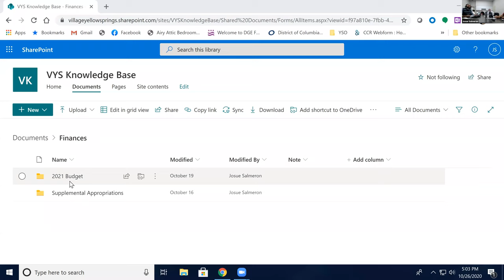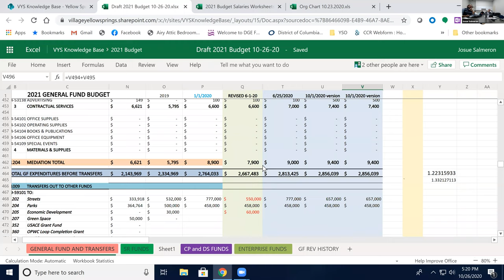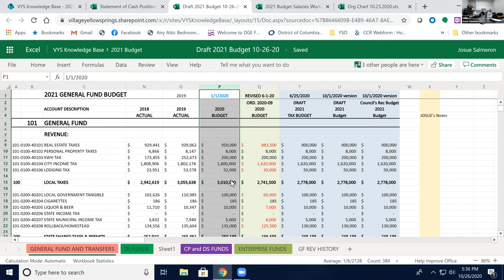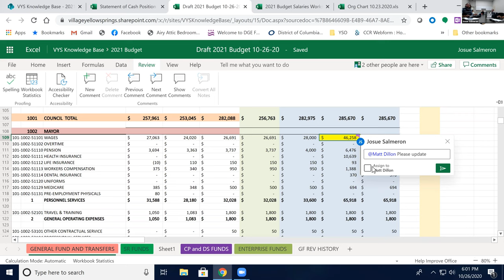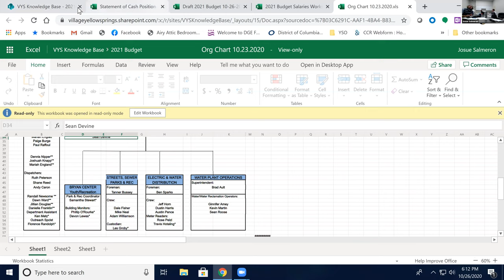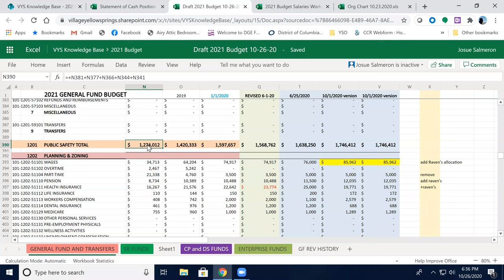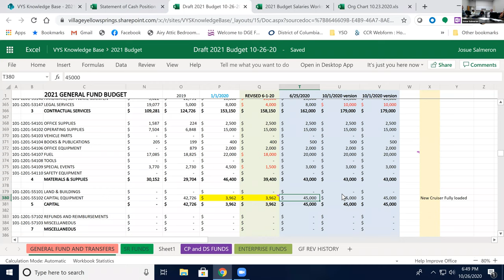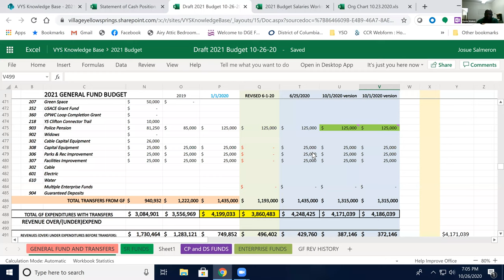2020 10 26 Council Work Session 2021 Budget General Fund